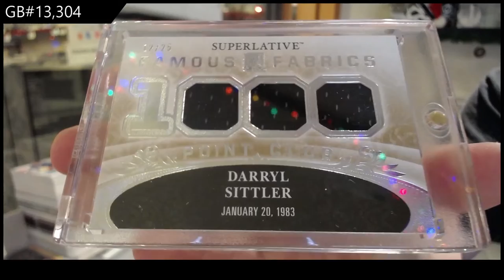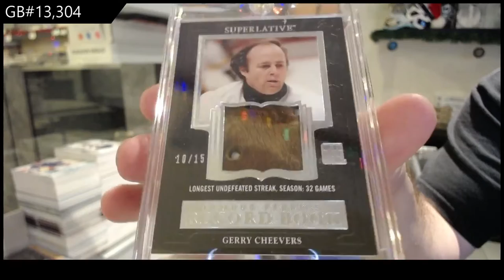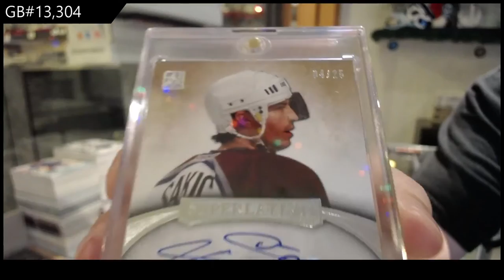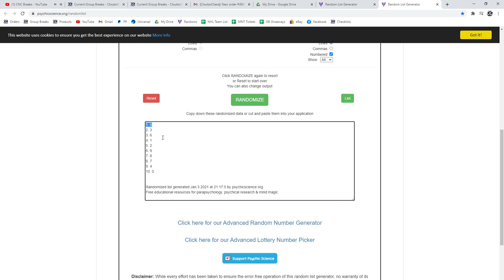15-16 Leaf Superlative Hockey Box Break - C&C GB #13,304